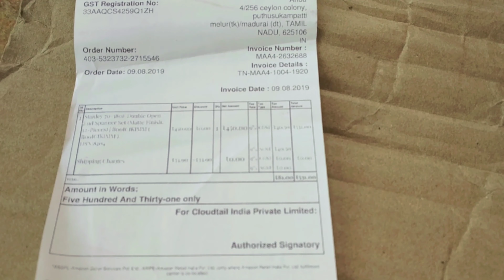Unboxing"Stanley 70-394E Ring Spanner and Double Open End Spanner set" on Amazon, 1 Box Under Rs.600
Nice products and ISO standard material used.
High Grade Cr-V (chrome vanadium).

Ring spanner : 6x7, 8x9, 10x11, 12x13,  14x15, 16x17, 18x19,  20x21mm.